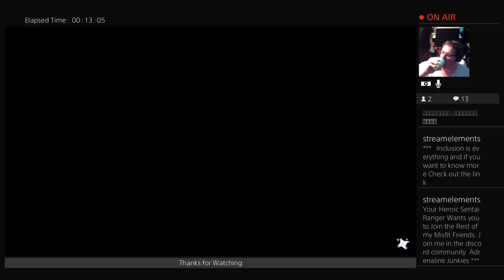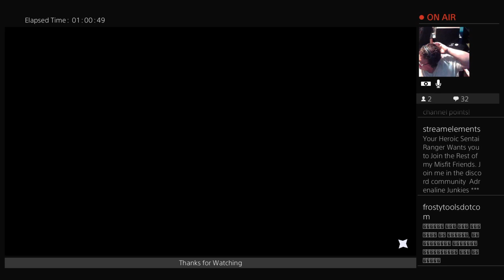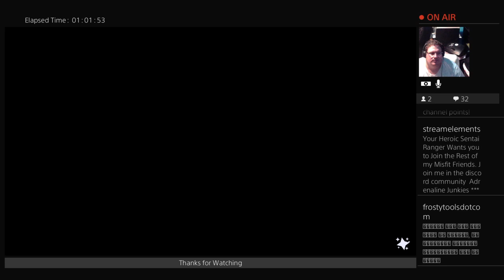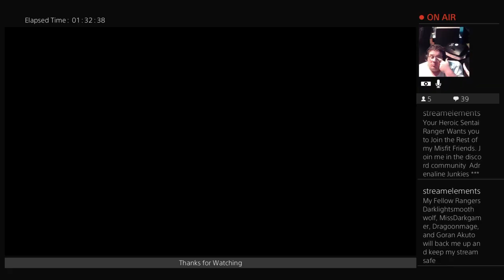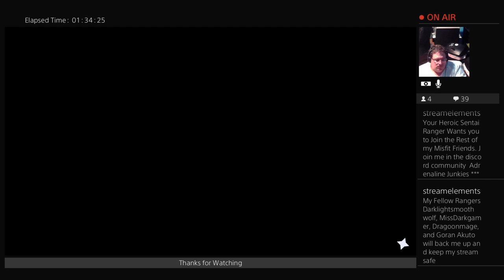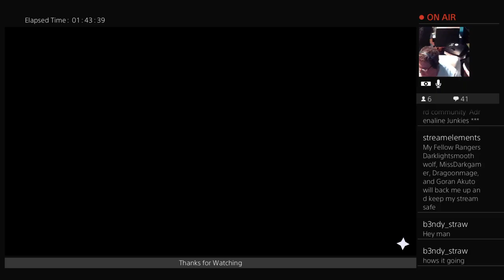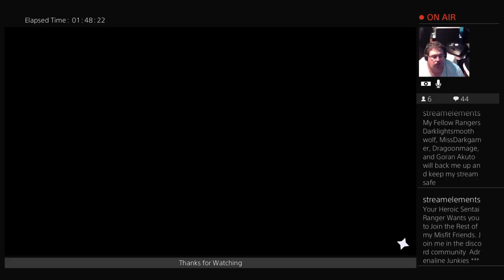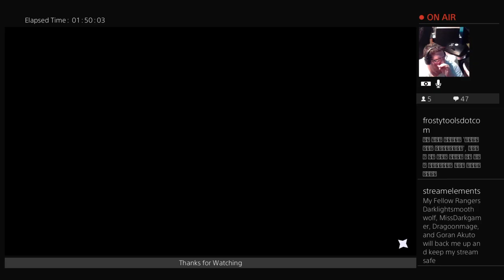Disney Dreamlight Valley : Session 29